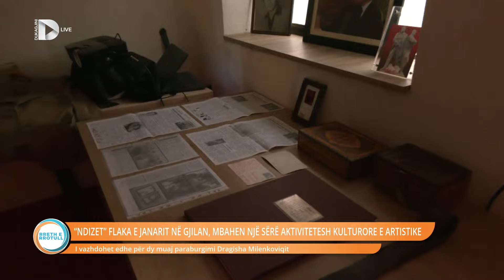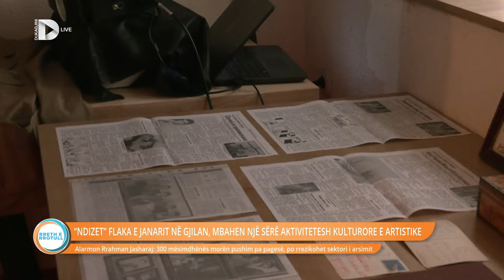"Ndizet" flaka e janarit në Gjilan, mbahen një sërë aktivitetesh kulturore e artistike